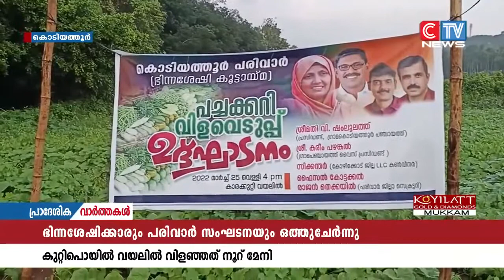കുറ്റിപ്പൊയിൽ വയലിൽ നൂറ് മേനി വിളയിച്ച് ഭിന്നശേഷി വിദ്യാർത്ഥികളും പരിവാർ സംഘടനയും.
കുറ്റിപ്പൊയിൽ വയലിൽ നൂറ് മേനി വിളയിച്ച് ഭിന്നശേഷി വിദ്യാർത്ഥികളും പരിവാർ സംഘടനയും. അരയേക്കറിലധികം സ്ഥലത്താണ് വിവിധയിനം പച്ചക്കറികൾ വിളയിച്ചത്. കൃഷിയുടെ വിളവെടുപ്പ് ഉത്സവാന്തരീക്ഷത്തിൽ നടന്നു